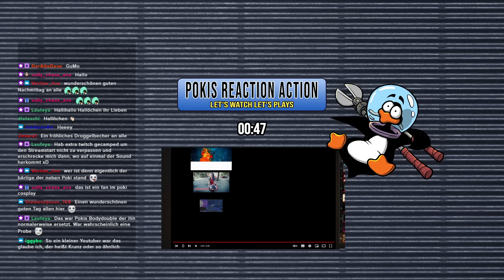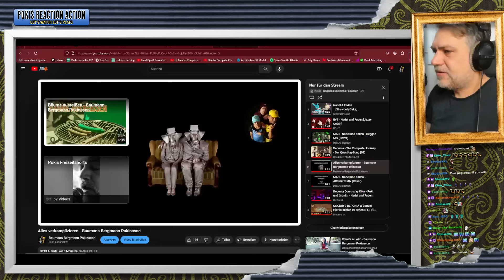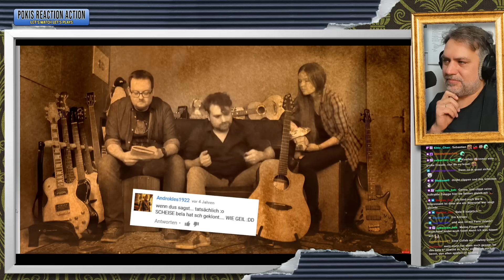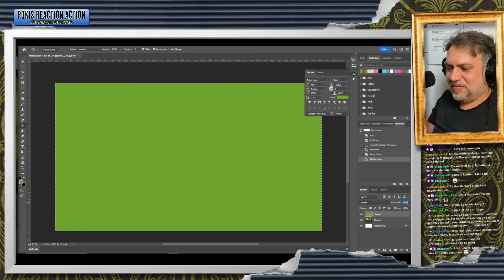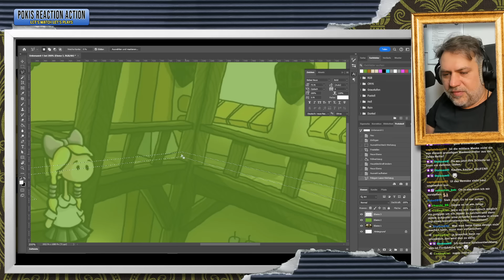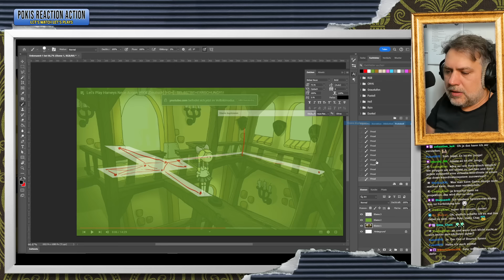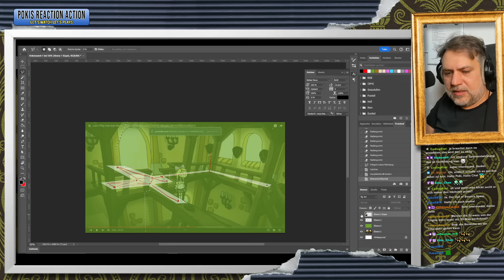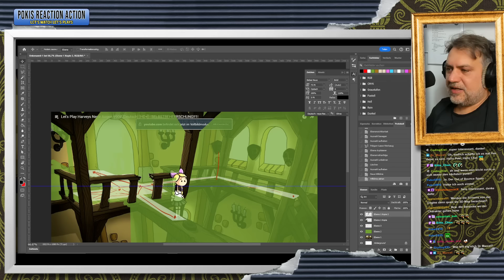Pokis Reaction Action | Let's watch Let's Plays | Gronkh "Harveys Neue Augen" Teil 3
Poki schaut sich  @gronkh s  legendäres Let's Play zu seinem Spiel "Harveys neue Augen" an und verfusselt sich in einer Millionen Hintergrundinfos und Anekdoten.

💚Danke an unsere Pings für die Unterstützung:
Wing Ping ♡ Cam Ping ♡ Pink Ping ♡ Meeple Ping ♡ Checker Ping ♡ Craft Ping ♡ Pitcher Ping ♡ Cine Ping ♡ Clap Ping ♡ Ping-and-Paper ♡ Type Ping ♡ Twin Ping ♡ Co Ping ♡ Bass Ping ♡ Esca Ping ♡ Rat Ping ♡ Pixel Ping ♡ Kendoin ♡ Cryptic Ping ♡ Puzzle Ping ♡ Kazu Ping ♡ Key Ping ♡ The Lion Ping ♡ Kitty Ping ♡ Retro Nerd Ping ♡ Wer Ping ♡ Muh Ping ♡ Turtle Ping ♡ Vam Ping ♡ Ren ♡ HerrBrom ♡ The Ping ♡ Mario S ♡ Singuin ♡ Ghost Ping ♡ Pogo Ping ♡ Ping D. Otter ♡ Socken Ping ♡ Viking Ping ♡ CMYK Ping ♡ Sir Droggelping ♡ Overthink Ping ♡ Kakao Ping ♡ Showtime Ping ♡ DerStrese ♡ Harveys neuer Ping ♡ Dude Ping ♡ Jesse Pingman ♡ Marziping ♡ Wunderli-Ping ♡ Lord of the pings ♡ Kritzly Bear ♡ Reise Ping ♡ TheCalmOne117 ♡ Poo Ping ♡ Mate Ping ♡ Bienen Ping ♡ Gumbienchen ♡ Dragon Ping ♡ Frankensteins Ping ♡ Pascal Schwarz ♡ Schoko Ping ♡ Platy Ping ♡ Einhorn Ping ♡ Käptn Pingo ♡ Shigeako ♡ Giulissy ♡ Kokute  ♡ Kahless Ping ♡